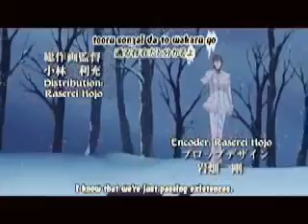Pieces of Me